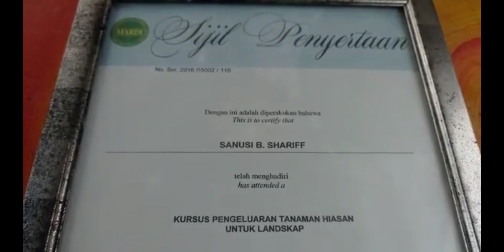KAWIN Proses Cantum Bunga Kertas menjadi Warna-Warni 💐💐💐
Title
KAWIN proses cantum bunga kertas agar menjadi warna-warni 💐💐💐

Jika terlepas video untuk jadikan bunga kertas kelihatan rimbun boleh tekan link di sini

Sebarang cadangan/persoalan boleh ajukan di ruangan komen 🤗🤗🤗